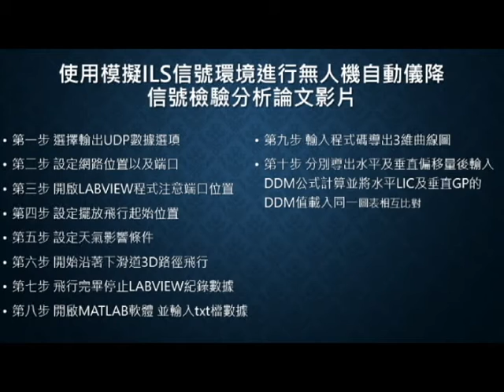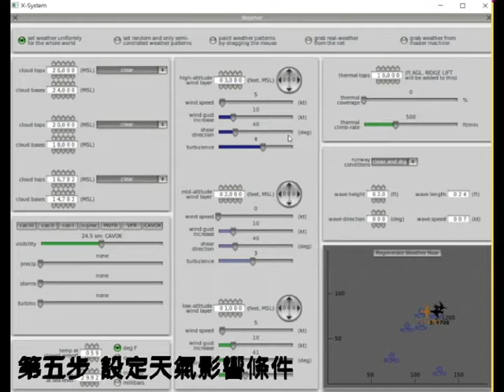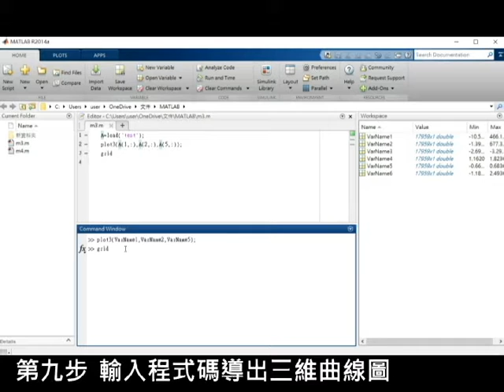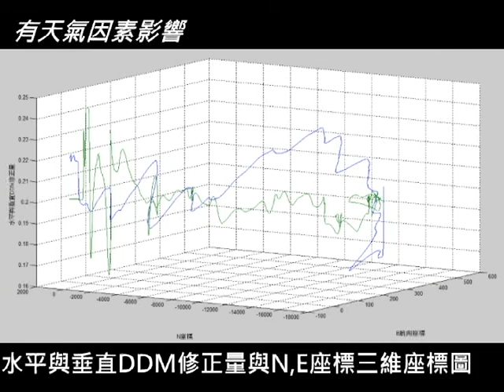ILS信號環境進行自動儀降信號模擬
論文實驗影片0626